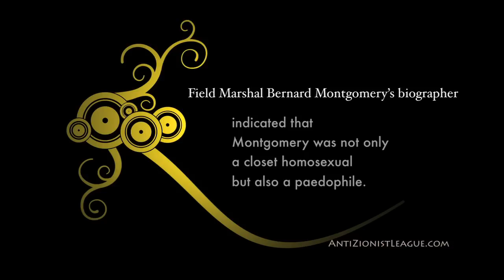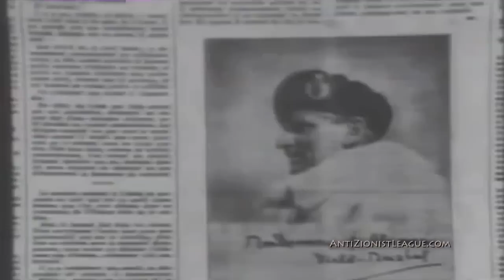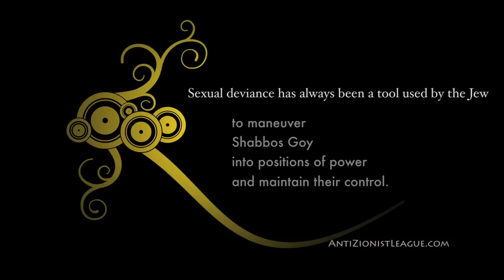Monty's Boys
Field Marshal Bernard Montgomery’s biographer indicated that Montgomery was not only a closet homosexual but also a paedophile.

Churchill, accused of homosexuality at Sandhurst in 1896; was ultimately responsible for providing Montgomery high rank during WWII.